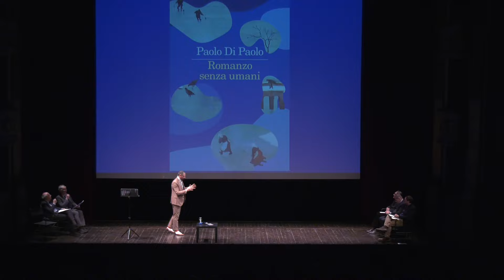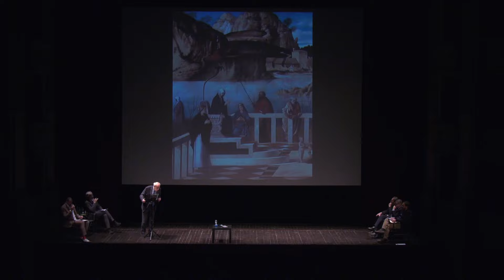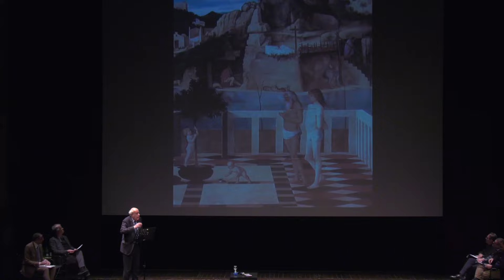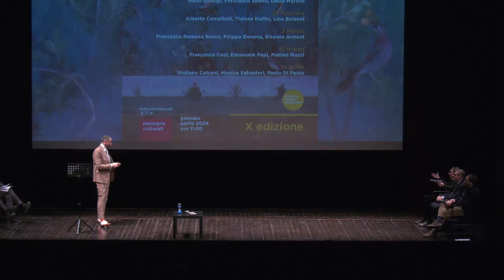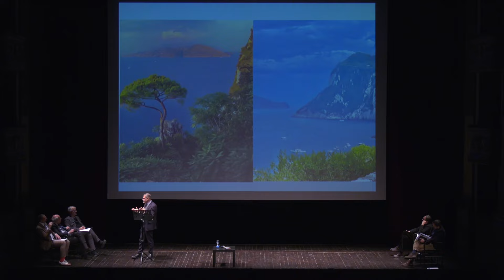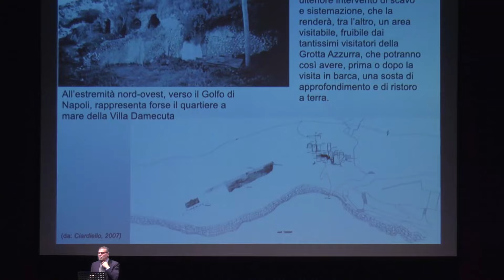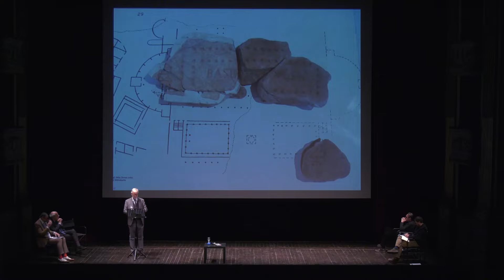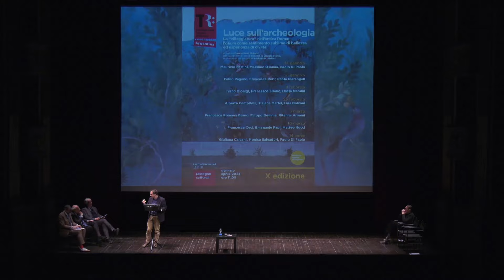I incontro Luce sull'archeologia 14/01/24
Maurizio Bettini, Università di Siena
Villa rustica: il paesaggio sonoro di un otium campestre
Massimo Osanna, Direttore generale Musei MiC
Tiberio a Capri. Nuovi progetti
Paolo Di Paolo, scrittore
Il fondale è un paesaggio